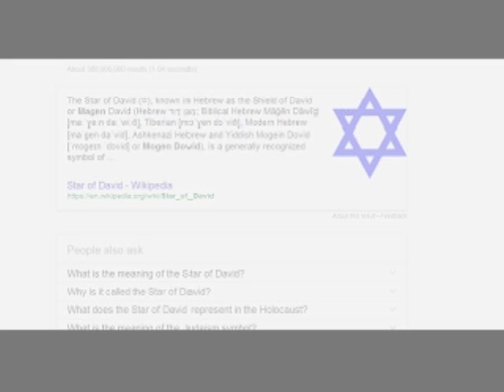Sorbi 2016-01-04 * Persian TV * Mardom TV usa * ​سربی با مردم ​